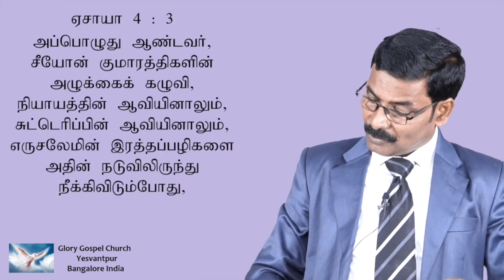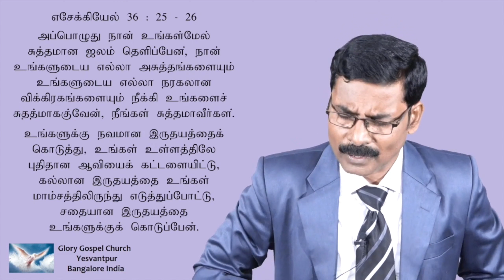எழுப்புதல் - Revival || Pastor Rev.R.Stanley || GGC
GLORY GOSPEL CHURCH

Hi there! New to GLORY GOSPEL CHURCH? If so, here's what you need to know -- lets learn more and more stuffs about god and bible a lot, so you can use this channel to explore  more about jesus with pastor rev.r.stanley.